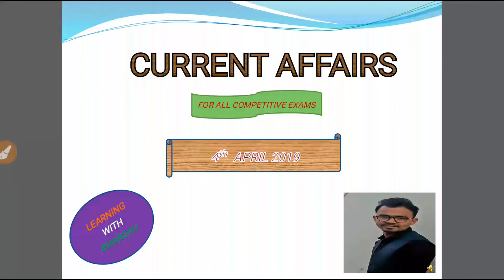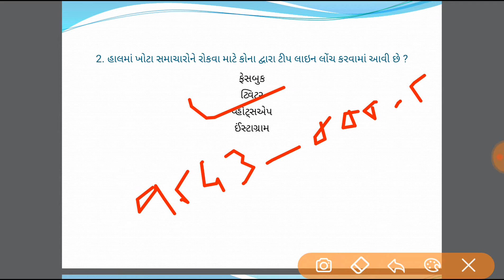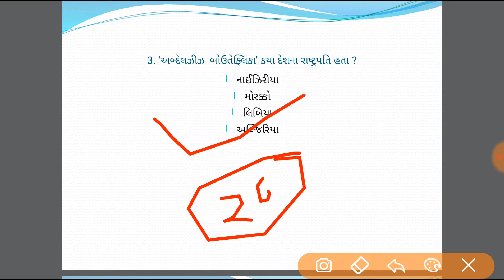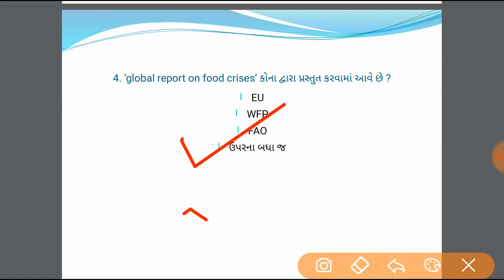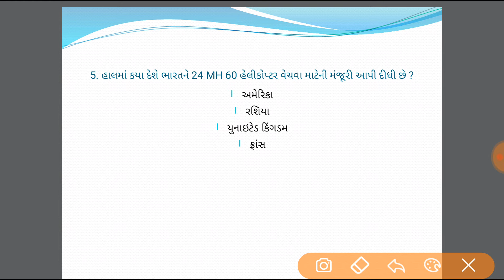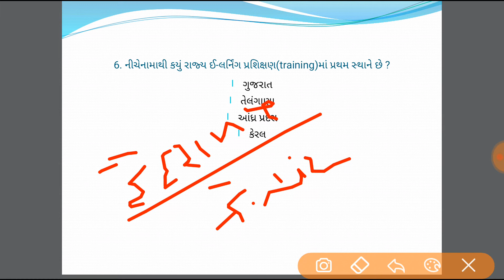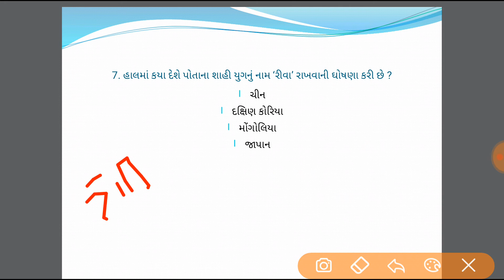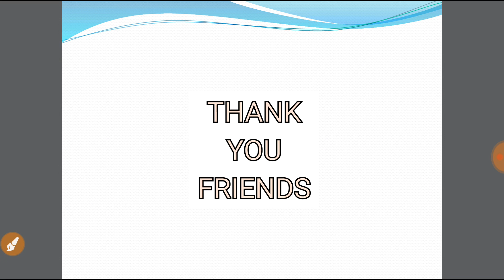4 April current affairs.|| By Bhargav Soni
hello friends.
welcome to educational you tube channle.
this is the current affairs of 4th April 2019 in Gujarati.
I hope it will be helpfull for your next exam.

share your those friends and relatives who actually need  this.

ppt- microsoft powerpoint
screenrecorder-DU Screen recorder
map-world atlas

source of content-rajyasabhatv